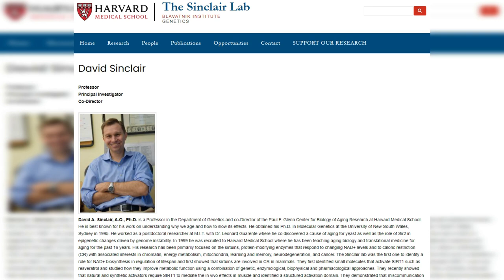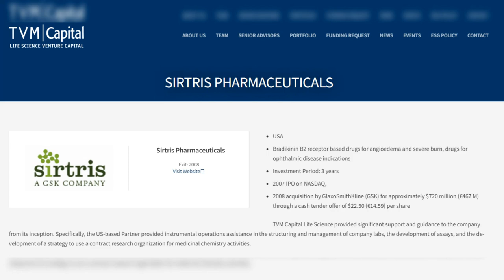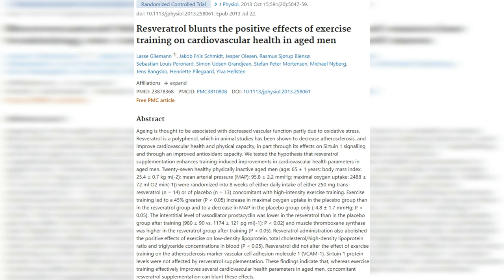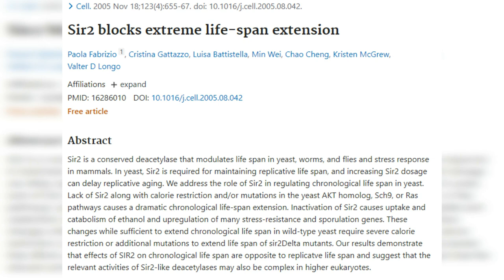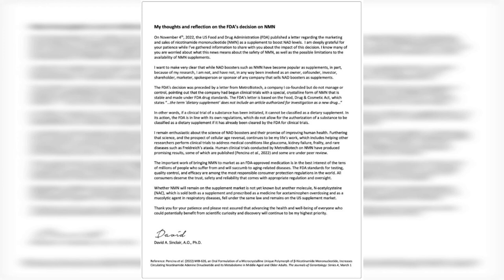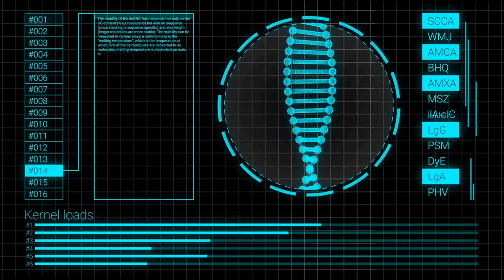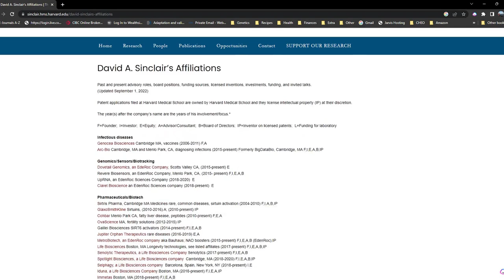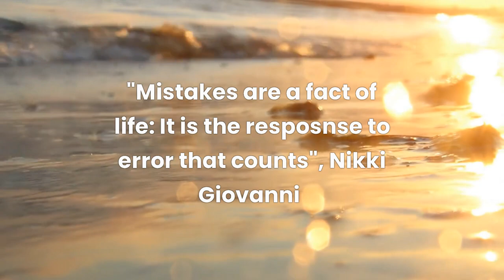Who is the real David Sinclair? Visionary or charlatan?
There's a lot of hype around Dr. David Sinclair, the anti-aging Harvard scientist, Lifespan book author, podcaster and public longevity figure. Is David a visionary researcher leading the charge against aging, or is he just another charlatan? In this video, we take an in-depth look at five of the biggest controversys surrounding Dr. Sinclair.

00:00 Background
00:45 The grapes of wrath
04:04 Sir[2], I challenge you to a duel
05:46 Melts in your bank, with the FDA to thank
07:27 What's my age again?
09:11 Longevity hype train
10:45 Accomplishments